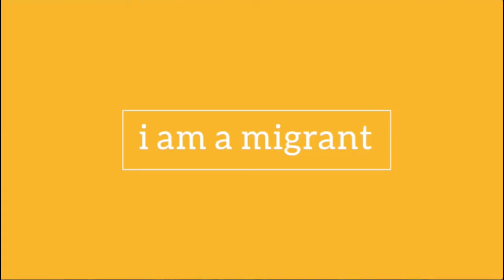Jenan - i am a migrant - Being Different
Like many children of immigrants, Jenan grew up eating traditional food and celebrating different holidays that her other schoolmates. Jenan recalls that it was not always easy to fit in as a child, even though she was born in the U.S.